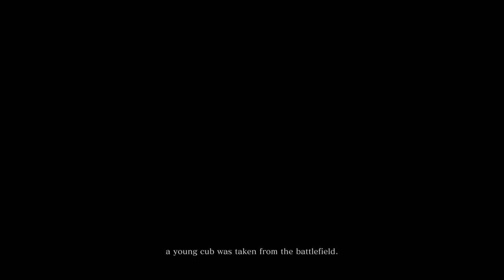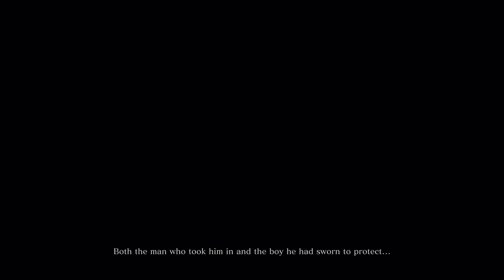Sekiro: Shadows Die Twice Gameplay Walkthrough Part 1 - Introduction To Hell [PC Sekiro]